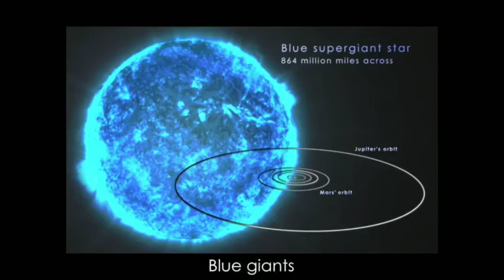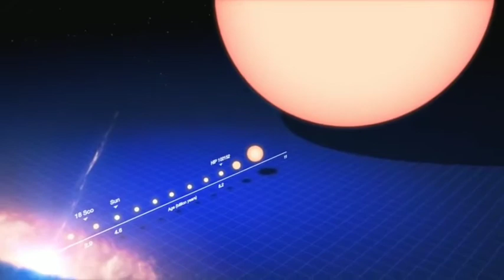why Do Stars twinkle?